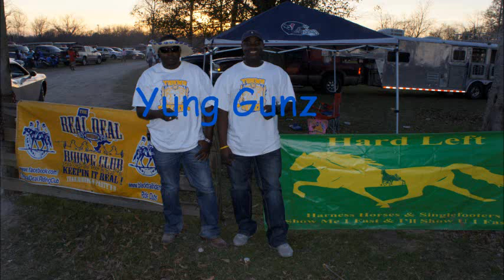Young Gunz Trailride & Baldenna Tha King Album Release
It went down on the Southside of H-Town @ The Young Gunz 1st Annual Trailride this weekend. We gave the People what they wanted, A Great Trailride in My City! Lil over 420 Riders, 1200 Plus People, 10 Party Wagons and NO Band!!! We would like to thank everyone who came out to Keep It Real Wit us & Make our event a Major Success!!! Big S/O to Baldenna Tha King/ Fiya MediaMogul for the live azz performances, Dj Mellow, Dj Rickey D, and BadAzz DjPooh. Also Brenham Highsteppers/ GlamourGirlz AngletonTx-OutKast Bandits for Krunkest Wagon, TexasBest TrailridersFor Most Members in Uniform, Akrossthalyne Riding for farthest Traveled and Trt Riders for Most Riders!!!
~~Young Gunz 2013~~
Ronnie aka Mr. Real Deal & Roderick De'Vaughn of Hard Left